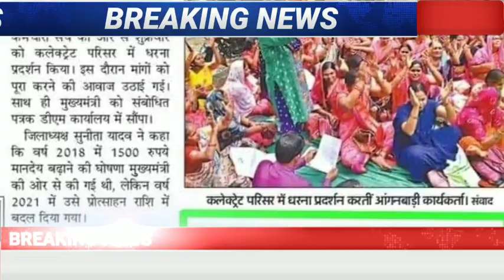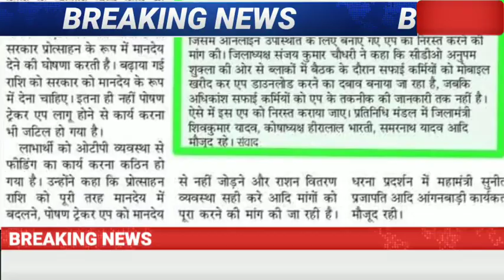आंगनबाड़ी कार्यकर्ताओ के मानदेय से पोषण ट्रेकर ऐप को नही जोड़ने की मांग, आंगनबाड़ी न्यूज